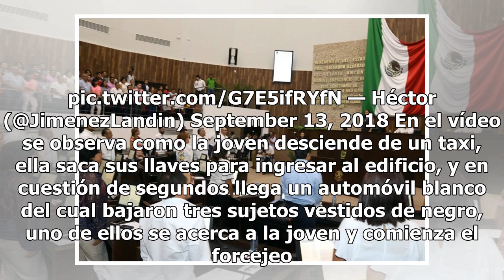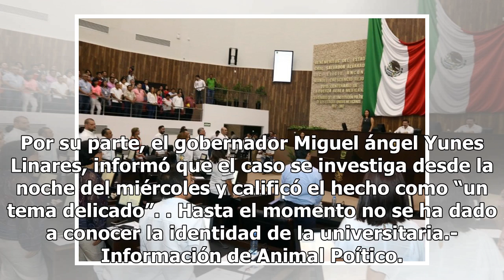Secuestran a estudiante de medicina en Veracruz (VÍDEO) - El Diario de Yucatán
VERACRUZ.-El pasado miércoles por la noche una estudiante de medicina fue secuestrada por tres sujetos, quienes la subieron a un auto, en Boca del Río Veracruz, cuando la joven intentaba abrir la puerta de su casa. Los hechos fueron captados por una cámara de seguridad. Investigan secuestro de estud...